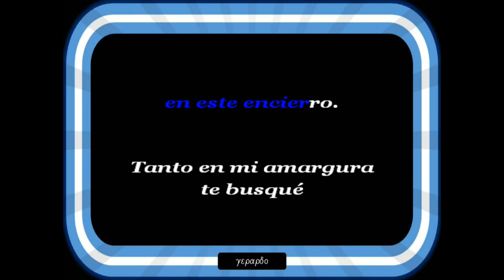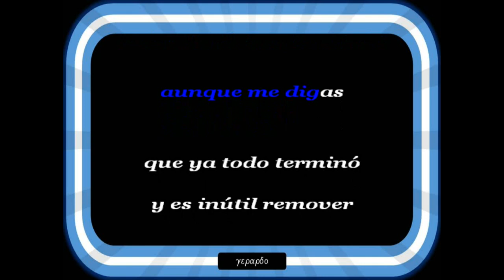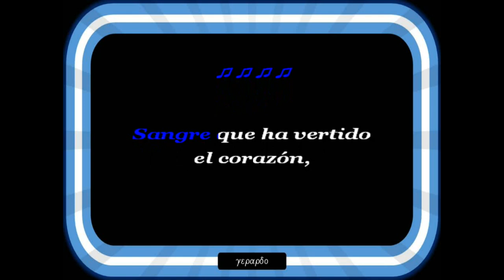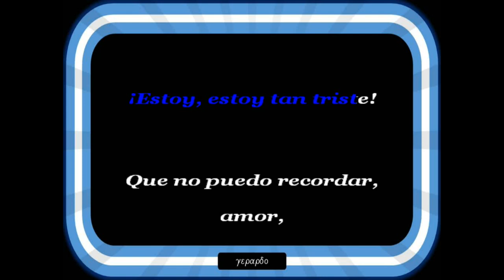Jorge Falcón - Quiero verte una vez mas - Letra (lyrics)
Tarde que me invita a conversar con los recuerdos